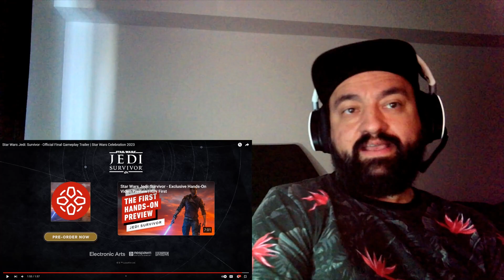Star Wars Jedi: Survivor - Official Final Gameplay Trailer | Star Wars Celebration 2023 - Reaction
This game looks amazing! I'm also really glad to see the return of vehicles. We'll get some space combat one day, for the full Star Wars gaming experience.